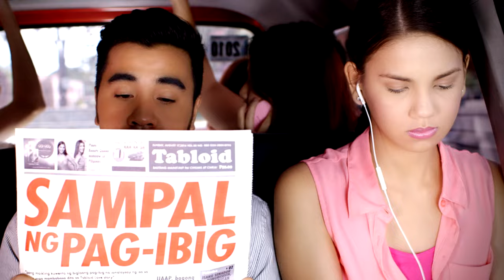Belo Essentials Kilikilig Kuwento - "Sampal"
Client: Belo Essentials

Director: Jun Carangan
Editor/Colorist: Nix Lañas
Production: Brew Productions
Agency: Stratworks